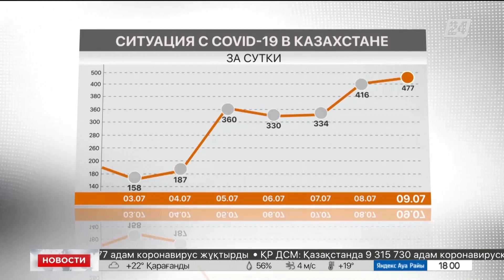Выпуск новостей 18:00 от 10.07.2022